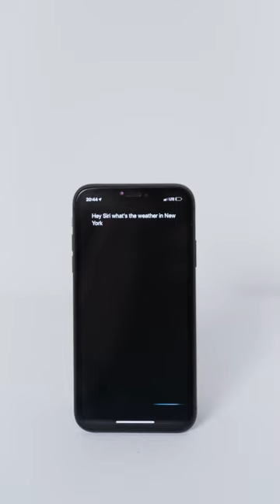Kabhi na marne ki shakti 🤯 Human Immortality by 2045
Can humans achieve immortality by copying data of one's brain to a computer, let's find out in this exciting shorts

Are we friends on Facebook? (yeh dosti hum nahi todenge)
(C)2023 | Naman Chhabra